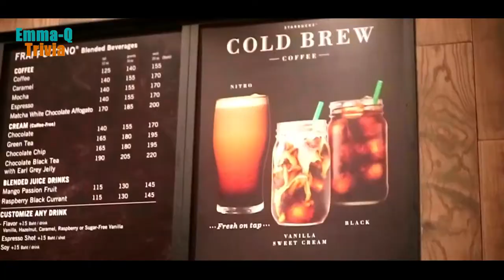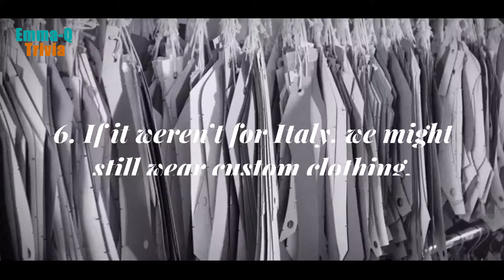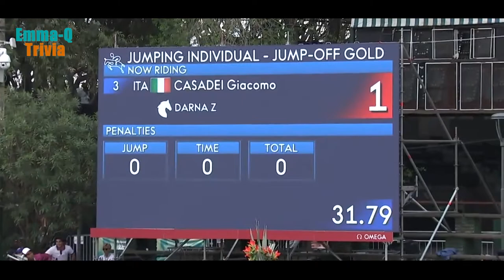10 Trivia About Italy [10 curiosidades sobre Italia] [10 curiosità sull'Italia]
The Italian Republic is a European country. The country covers an area of 301,333 square kilometers and has a population of 60.8 million. Mainly Italian. Speak Italian and speak French and German in individual border areas. Most residents believe in Catholicism. Rome, the capital of Italy, has been the center of Western civilization for centuries. Ancient Rome has experienced three stages and has existed for a thousand years. Italy in the 14th century became the birthplace of the European Renaissance. Italy is a highly developed capitalist country, one of the four largest economies in Europe, and a founding member of the European Union and NATO. It is also a member of important international organizations such as the Schengen Convention, the G8, and the United Nations. With a total of 54 UNESCO World Heritage Sites, Italy is the world's number one World Heritage Site. Italy is also a world leader in the arts and fashion arena. Milan is the economic and industrial center of Italy and the fashion capital of the world.
1. Italy Is The Country With The Largest Number Of World Heritage Sites
2. Stendhal Syndrome Comes From Italy
3.The birthplace of Italian Fashion Week, not Milan, but Florence
4. Italians Drink Coffee Is Very Particular
5. Italian fans are called Tifosi, meaning typhus patients
6. If it weren't for Italy, we might still wear custom clothing.
7. Pasta Is The Most Popular Food In The World
8. In many parts of Italy, it is "changing things with things"
9. Life in southern Italy is more casual, and life in the north is faster.
10. Italy Was One Of The First Countries To Participate In The International Olympic Games.
Video data comes from various networks, already author marked for sharing.